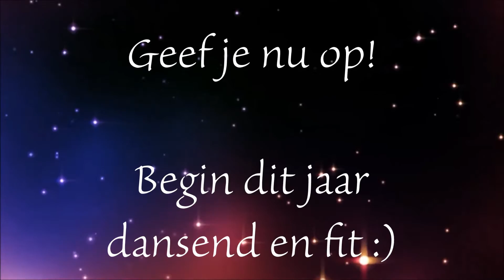Buikdansen Salomedance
Buikdans
Perzische dans
Bollywood
Spanish Fusion
Latin stijlen ( in samenwerkingen met Karaphsalsa)
Yoga
En veel meer
racheldance.nl